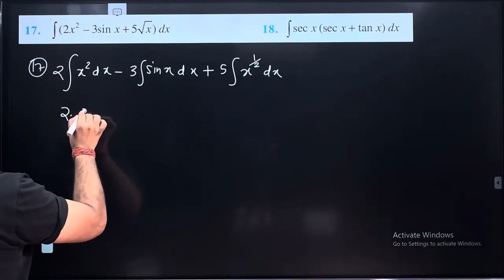17.Integrate ∫▒〖(〖2x〗^2-sin⁡〖x+〗 x+5√x) 〗 dx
17.Integrate  ∫▒〖(〖2x〗^2-sin⁡〖x+〗 x+5√x)  〗  dx